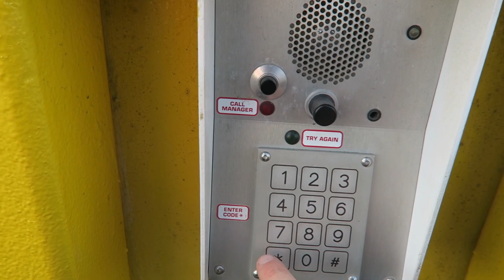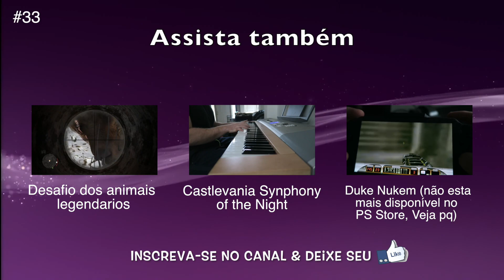Vlog #039 - Gringo está de mudança PARTE 02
Voce ahí, curtiu o video ?

Gosta do nosso trabalho aqui na Gringo Productions ?

se tiver alguma duvida, ou sugestão, acesse nosso Fan Page no facebook.

la o nosso time poderá ajudar-lo de uma maneira mais eficiente.

Quer fazer parte do Nosso Grupo do Whatsapp ?
basta add o nosso Fan Page e se contactar com qualquer um dos nossos Admins, ele ira pedir seu numero para assim add no grupo!

NOSSOS AMIGOS

MUSIC